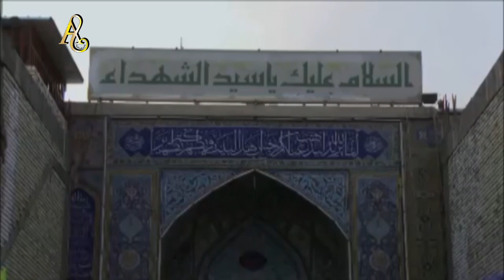new Noha Mae Zainab by Majid Ali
Noha=Mae Zainab paa k Hathkaria
Lyrics=A.J Abbas
Artist=Majid Ali
Record & Released By S.A Production